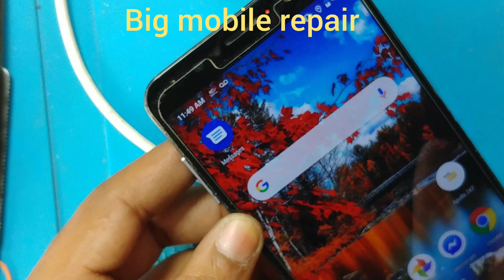Asus zenfone Max Pro M1 & m2 [ ASUS_X00TD ) network problem solution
M-Tech
C/O. Hakim
N.N.Road
Near UCO Bank
Minakumari Chowpathi
Cooch behar
West Bengal
Pin.736101

*How to check capacitor plus minus, How to use the meter, capacitor kaise check Karenge plus minus

Note: I Never Use Fake Thumbnails In My Channel All Videos. Thanks In Advance.

Repair Tools.
Mastech Mas830L Digital Multimeter
Soldering Mat
Separator machine
Soldering Iron
Generic Multifunctional 3-in-1
Themisto 5 in 1 Satinless Steel Tweezer Set
Hi Friends ..Please Take Care of model , colour , size ..
etc before Purchasing any item in online..thank you